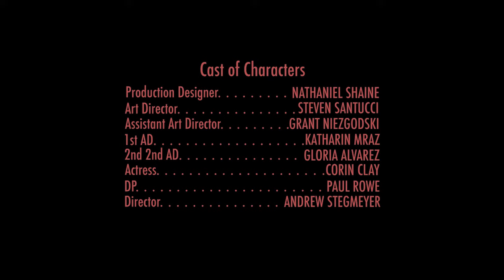SPACEMAN | Lift-Off Global Network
A young man with big aspirations sets out on a very curious and unique path to realize his dream of becoming an astronaut. Unemployed and living with his single mother, Rupert Madurski must find a nice balance in a world without spacemen.

Filmmaker's Introduction begins at: 0:15
Film Title begins at: 2:22

Connect with filmmaker Christopher in the comments of this video. Learn more about Christopher and his work

CAST

CREW

Lift-Off is the Launchpad for Film Creatives...
The Lift-Off Global Network is a worldwide mission to help find the filmmaker's of tomorrow and introduce these magnificant storytellers to as wide a global audience as possible.
Film Festivals. Career Showcases. Film Market Representation. Production Support.